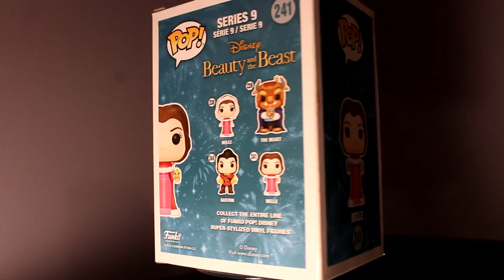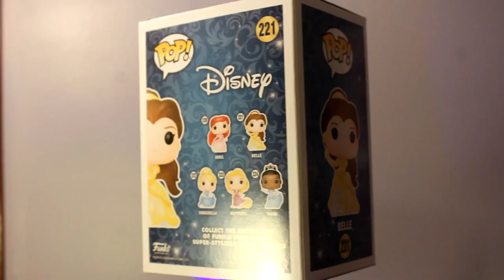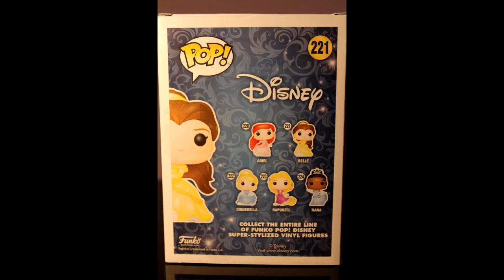Disney Funko Pop (Winter & Formal Bell)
Winter Belle